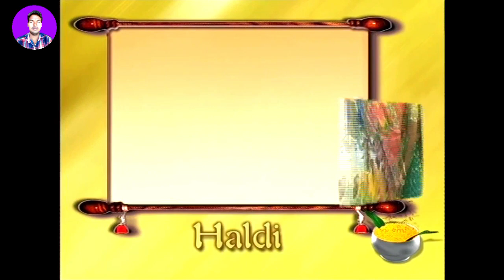गोपाल विवाह (भाग_5) marriage video 🥰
challenge video
marriage tips
dance video
marriage songs
tamil marriage
marriage dance
marriage shorts
vanitha marriage
keerthi marriage
ram jaanu marriage
tirupati marriage
bride dance viral video
making marriage work
traditional marriage
comedy video
bhag 5